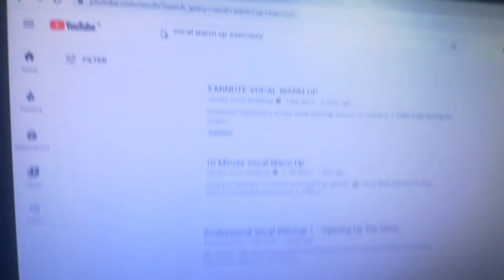IT'S BEEN A WHILE..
Coming back from 5 months abroad in Austria and now after spending the last 2 weeks in Quarantine, I began to miss creating videos and content.